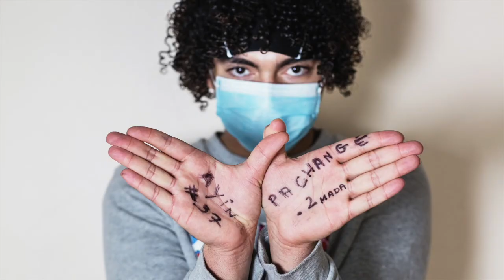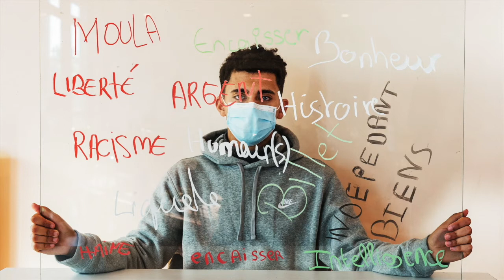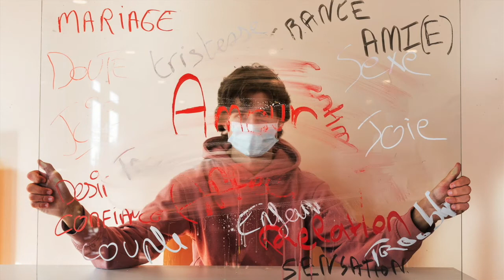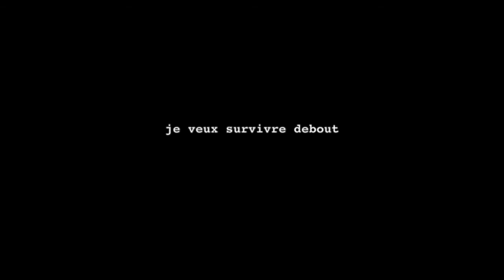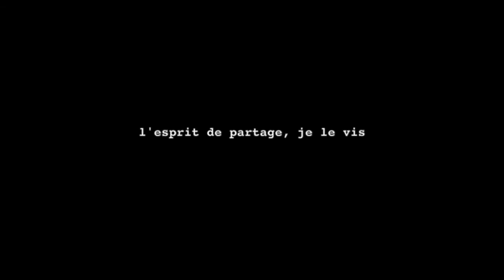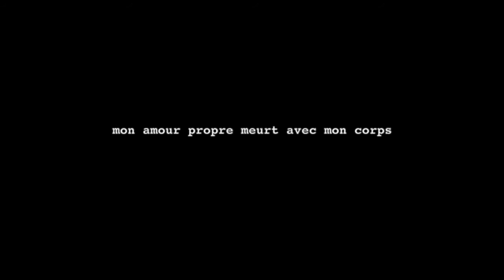REVOX : MÉMO SONORE OU LES LECTURES REMBOBINÉES | version complète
Restitution finale des ateliers de créations audiovisuelles dans le cadre des projets d'éducation artistique et culturelle de la Région Île-de-France. Participation de 6 lycées : Château d'Epluches (Saint-Ouen-l'Aumône), Diderot (Paris 19e), Eugène Hénaff (Bagnolet), Hardouin-Mansart (Saint-Cyr-l'École), Hélène Boucher (Tremblay-en-France) et Jacques Amyot (Melun).

'reVox 'est un projet collaboratif de création entre des lycéens franciliens et La Muse en Circuit, CNCM. Cinq artistes de la création vocale et sonore et un artiste du visuel sont associés à ce projet. ‘Le Cycle des souvenirs’, un thème sur la transformation : reVox s’inspire du ‘Cycle des souvenirs’ de Luc Ferrari, compositeur emblématique de la musique électro-acoustique. Cette œuvre joue sur les questions de mémoire affective et personnelle comme collective, des notions fondamentales qui modèlent la construction de la personnalité et agissent sur les choix de vie. Le souvenir met en jeu les notions de travail de la mémoire, sa transformation au fil du temps, sa relecture, mais également sa persistance, son impression, sa résilience, bref, un motif répété qu’on embobine et rembobine, que l’on module à volonté pour (se) raconter des histoires. Tout ceci définit un mouvement, un cycle renouvelé, jusqu’à constituer un ‘mémo pour soi’ et des mots pour soi.

AVEC
Angèle Chemin – chanteuse
Elise Dabrowski – chanteuse
Rouda – slameur
Victor Duclos – chanteur
Charlie Beatbox – beatbox
Grégoire Korganow – artiste visuel